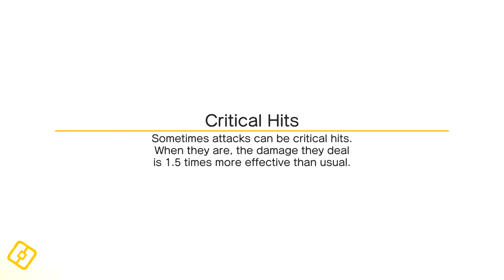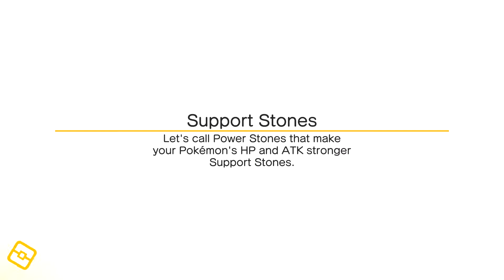Pokémon Quest: part 88